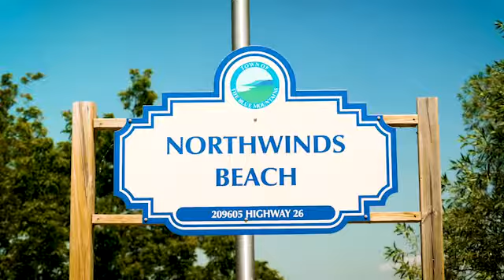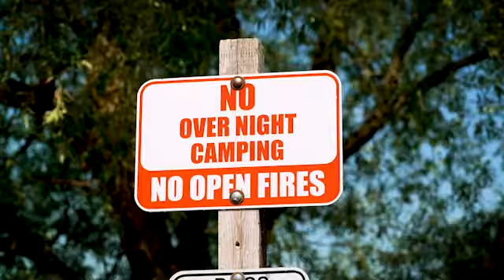Mayor's Weekly Message August 28, 2020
Mayors Weekly Message August 28, 2020